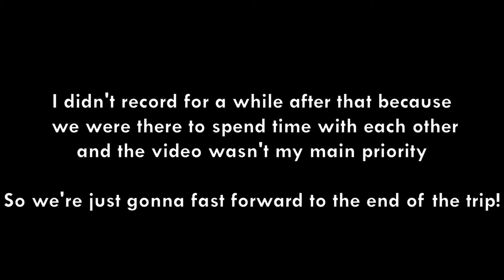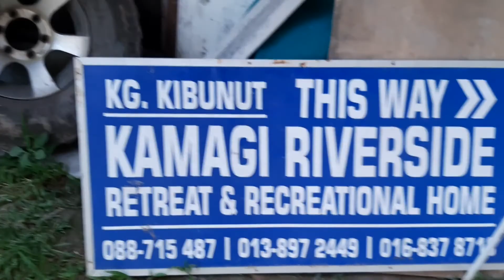a day at Kamagi Riverside Retreat with friends!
yes I am very scared of fish, it's not weird at all